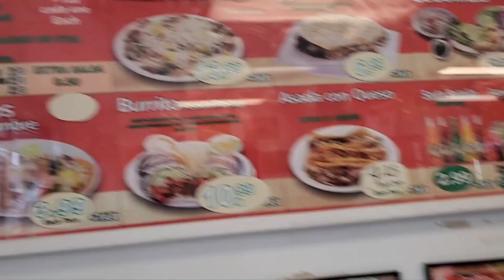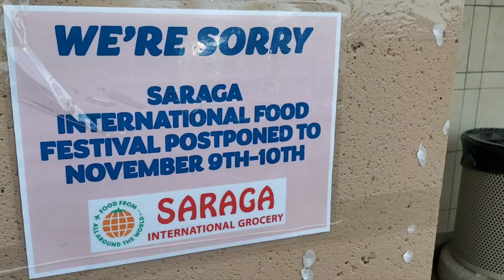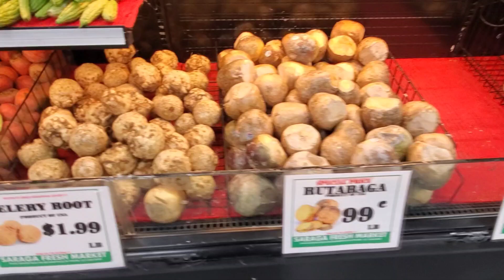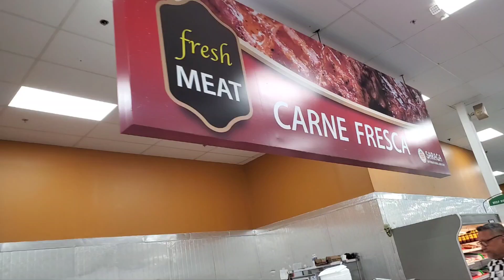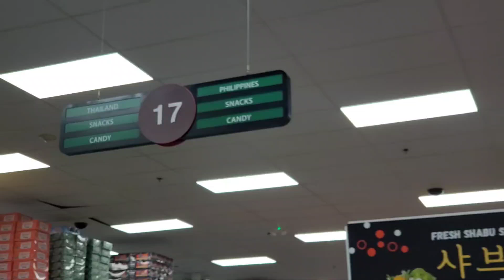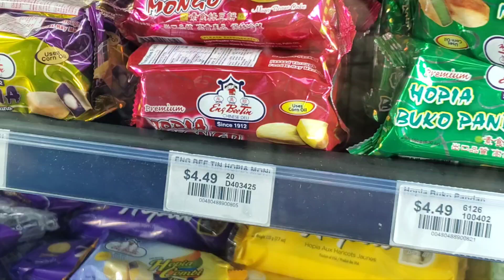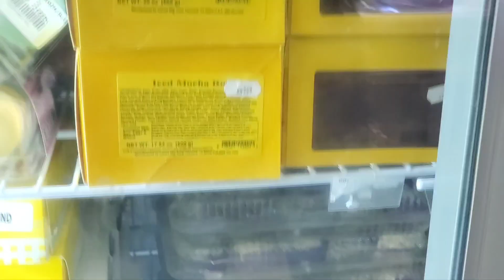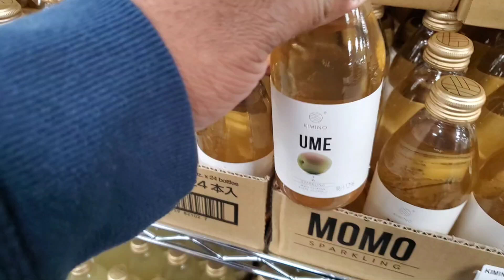FILIPINA WIFE WANTS TACOS AND INTERNATIONAL GROCERY SHOPPING IN THE U.S